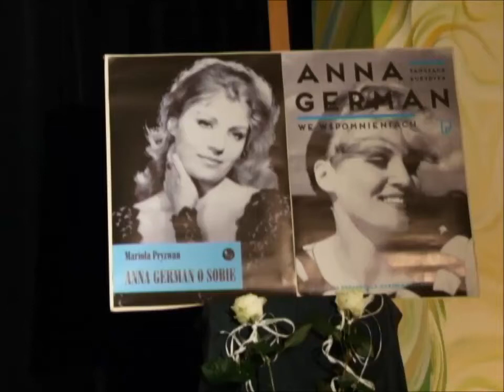Mariola Pryzwan i Joanna Moro o Annie German cz.1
Spotkanie w Gminnej Bibliotece Publicznej w Jabłonnie z autorką książki o Annie German Mariolą Pryzwan oraz z odtwórczynią głównej roli w serialu o Annie German - Joanną Moro.
Spotkanie odbyło się w dniu 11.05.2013